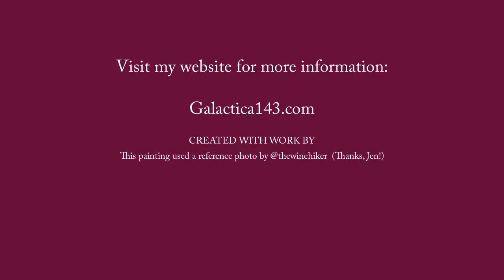Crystal Mill- Mountain and Nature Art Painting Time Lapse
This week, I painted an awesome nature scene of Crystal Mill in Crystal, CO.  This beautiful nature scene features mountains, a forest, and an antiquated wooden mill next to a bubbling stream.

 Follow along with this chilled-out art time lapse and see creativity in action.  Throughout the video you can observe my decision making process as I slightly change colors, shapes and ideas. I hope this demonstration can help you in your own  painting or provide a few minutes of zen during your day.

Help me grow this channel by sharing my videos with your creative friends who may enjoy them.

Receive Your Acrylic Painting Essential Supply List and Paint Brush Guide by Joining Our E-Mail List